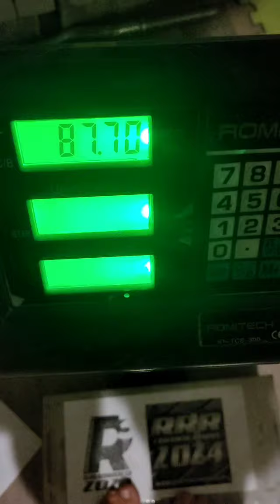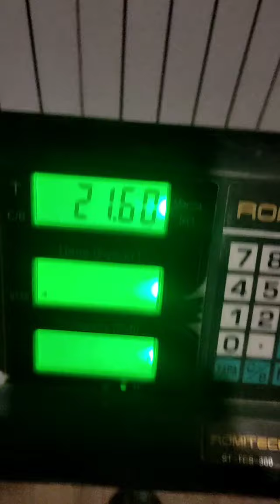Evgeny Nikitin (RUS) "DG PUCK LIFT" 21,5 KG (RH) BW88